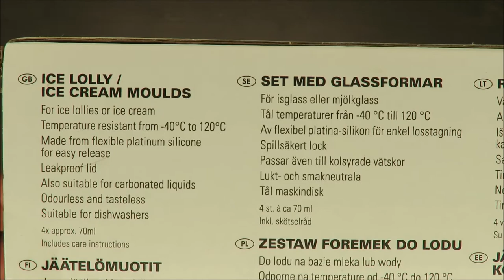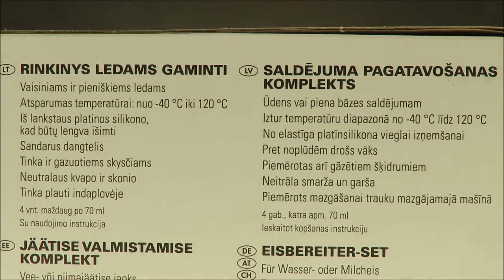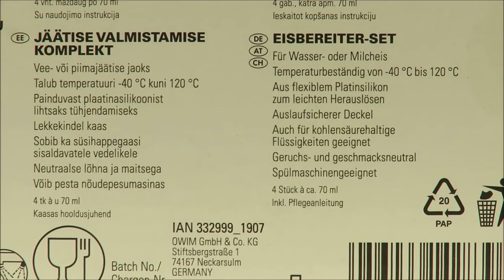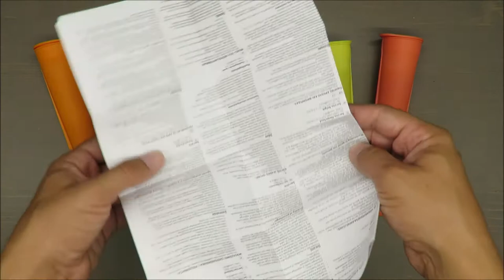Ernesto Ice Lolly / Ice Cream Moulds UNBOXING (Lidl -40 +120)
IAN 332999

Features:
Set of silicone ice cream molds
5 sets to choose from
For ice lollies
Made from flexible platinum silicone for easy release
Leakproof lid
Also suitable for carbonated liquids
Odourless and tasteless
Suitable for dishwashers
temperature resistant from -40 ° C to 120 ° C
dishwasher safe